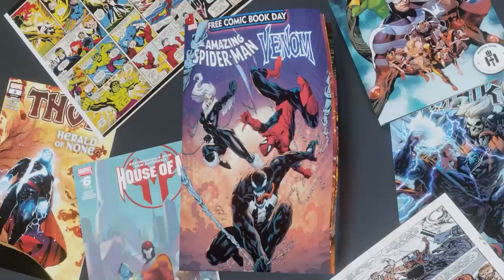SILK Summer Days is NUTS!! suuuuper EASY skill COMBO - Marvel Future Fight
webbing up an ice cream truck = best skill ever?